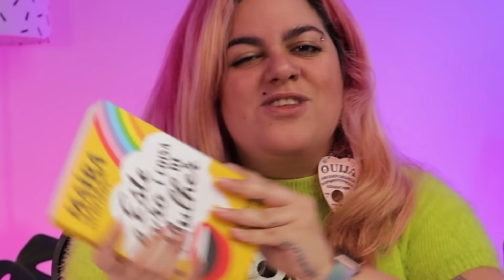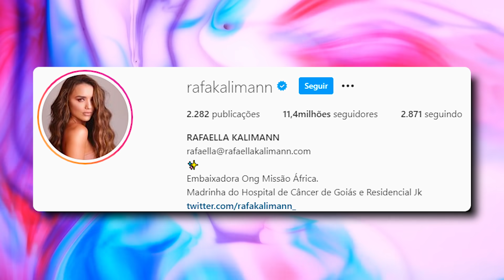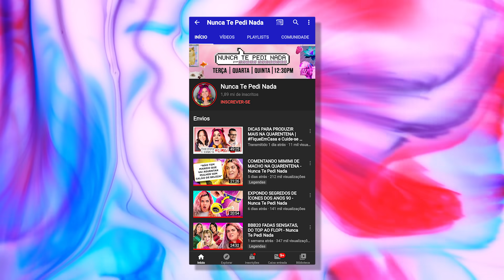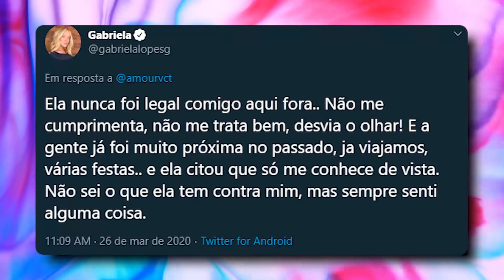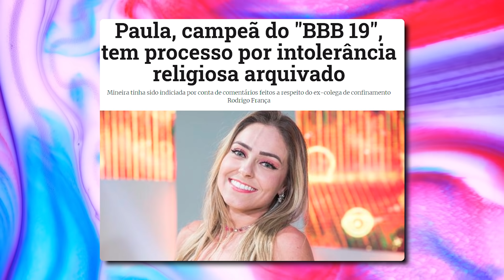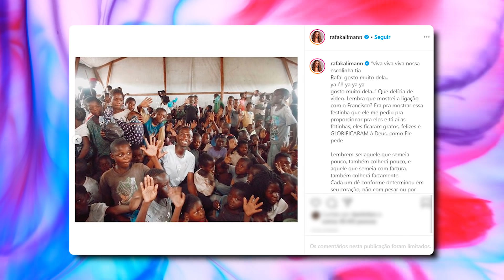RAFA BBB20, AS VISÕES DE RAFA KALIMANN - Nunca Te Pedi Nada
Rafa BBB20, as visões de Rafa Kalimann. Mais um vídeo analisando BBB20! Dessa vez falo sobre Rafa e suas visões, premonições, análise do jogo dentro da casa e outros assuntos. Deixa aqui nos comentários o que você está achando de toda essa discussão, e quem é o seu top3 para a final do BBB20!

MEU LIVRO SAIU!
"Este livro é coisa de mulher" é pra qualquer pessoa que percebe que a nossa sociedade já faz um bom tempo que não é tão igualitária quando o assunto é gênero e outros recortes. Vamos juntas atrás das respostas que nunca nos deram!

Mora fora do BR? - Compre o e-book